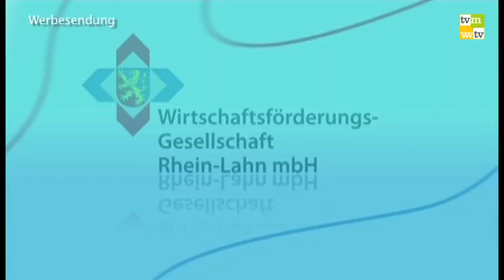364 - Emser Therme GmbH, Bad Ems